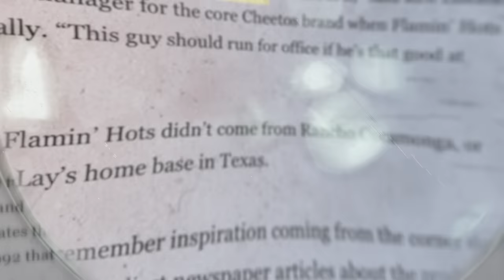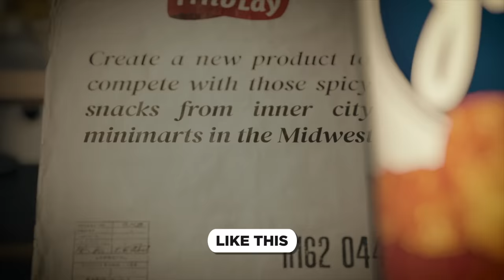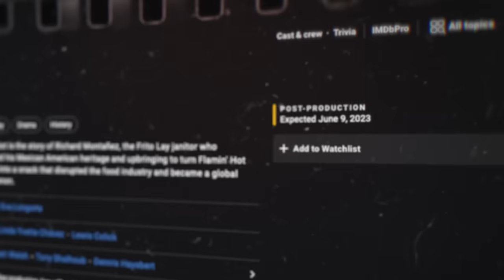The Flamin’ Hot Cheeto Conspiracy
\\CURRENTLY BUILDING